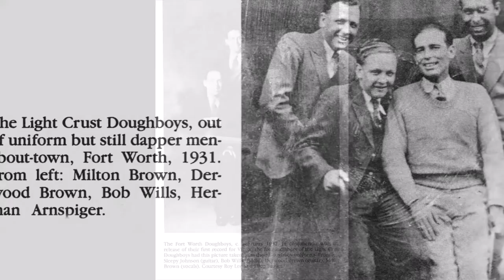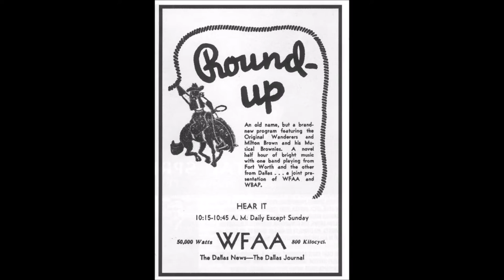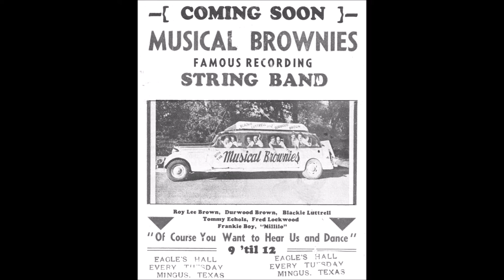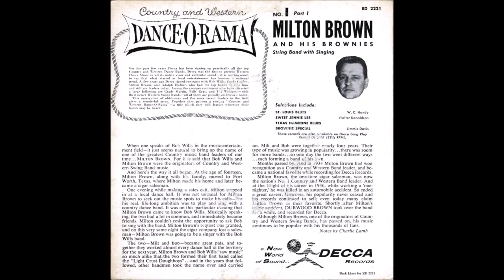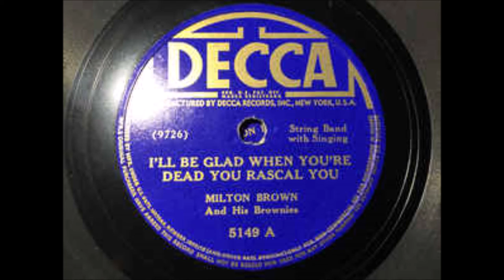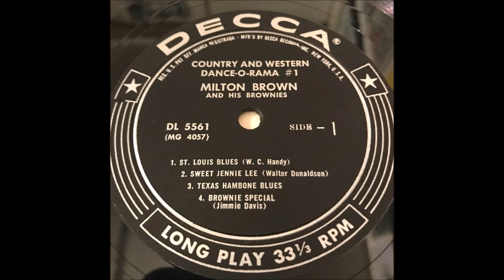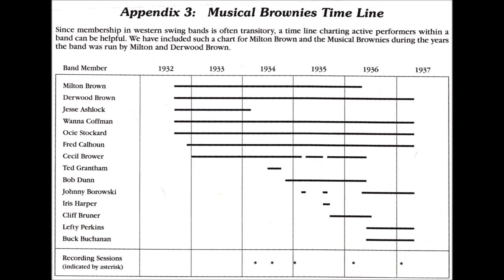Milton Brown 6 pak Easy Ridin Papa + 5 more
RadioBob 805 Presents. Milton Brown & The Brownies
Western Swing 6 pak

1. Easy Ridin' Papa
2. Somebody's Been Using That Thing
3. Talkin 'Bout You
4. Take It Slow & Easy
5. Baby Keep Stealin'
6. You Rascal You